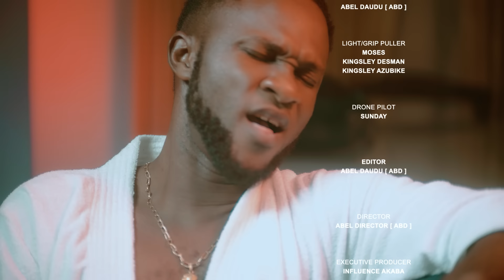Ovbigbo (feat. Uju Okoli) Official Video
Ovbigbo is a video that preaches no tribal sentiments when it comes to love. starring Nollywood diva Uju Okoli.